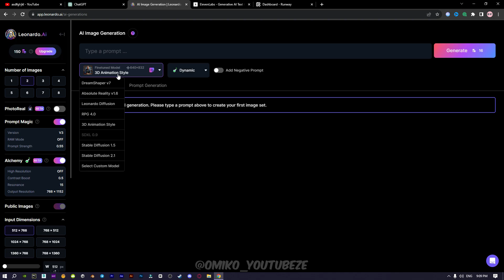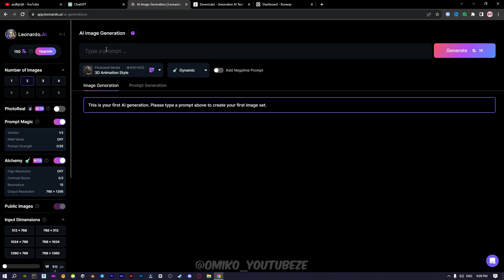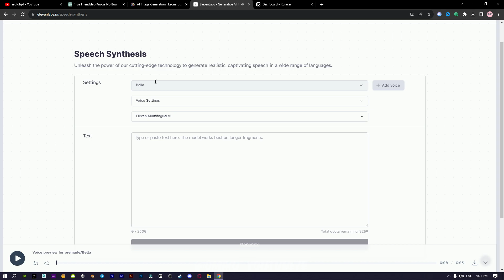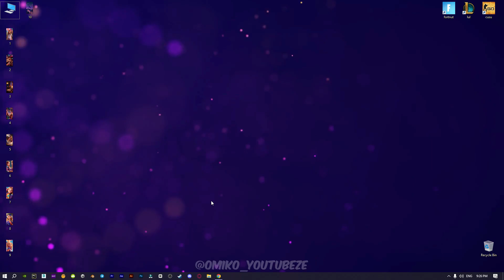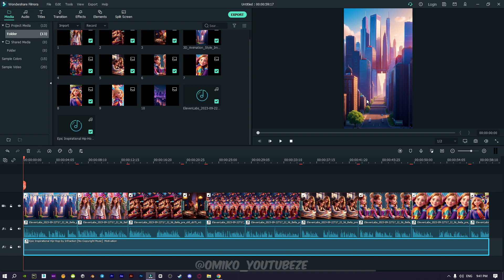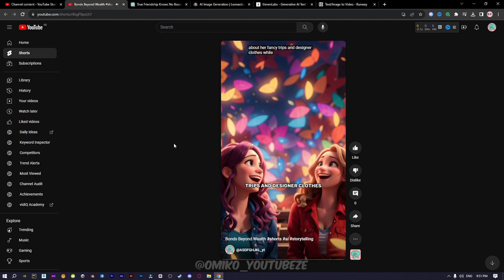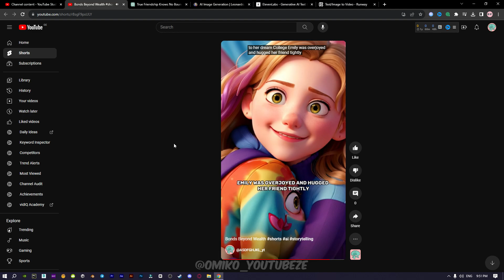შექმენი შენი პირველი ანიმაცია (AI) ხელოვნური ინტელექტის დახმარებით და გამოიმუშავე თანხა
ამ ვიდეოში ისწავლი თუ როგორ შექმნა შენი პირველი ანიმაცია გამოცდილების გარეშე, მარტივად. ხელოვნური ინტელექტით შექმნილი ანიმაციით კი გამოიმუშავებ თანხას.